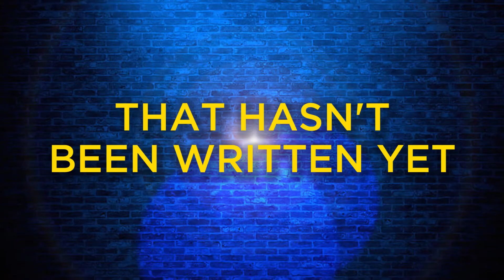Showstopper! The Improvised Musical